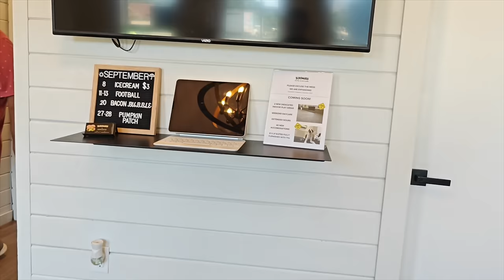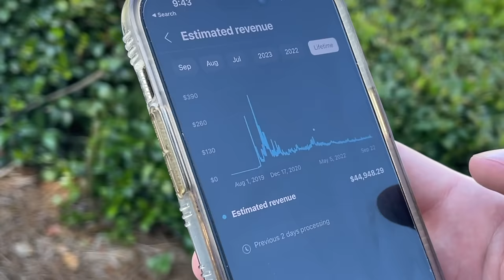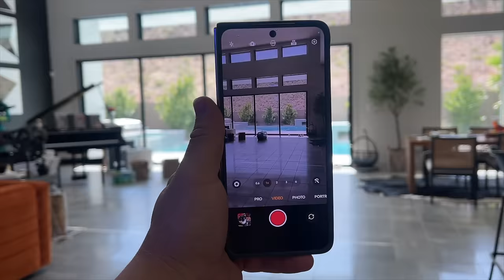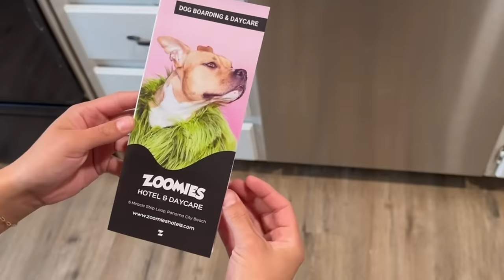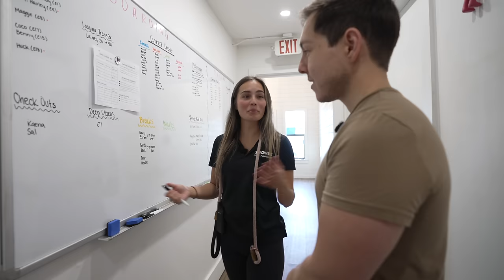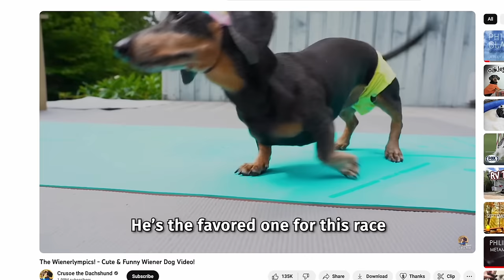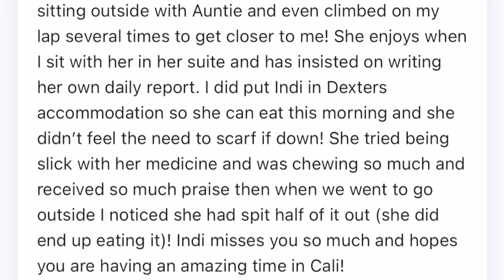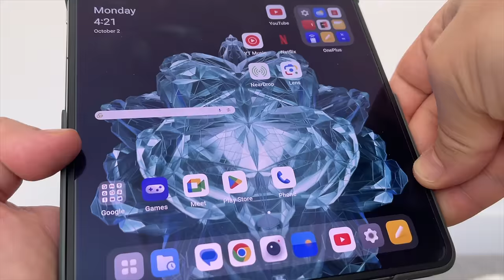Making $2500 Per Day with a Luxury Dog Hotel | Undercover Millionaire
My ENTIRE Camera and Recording Equipment: